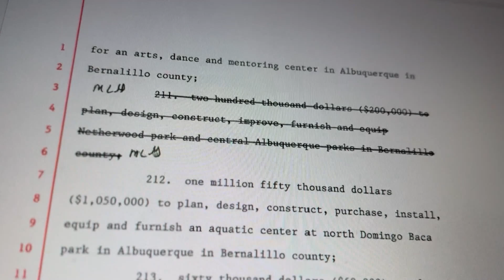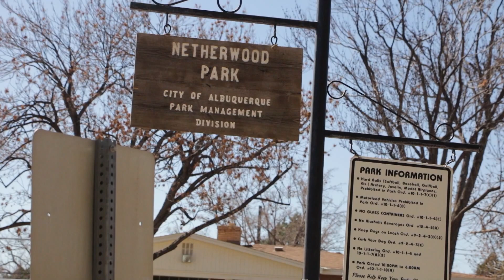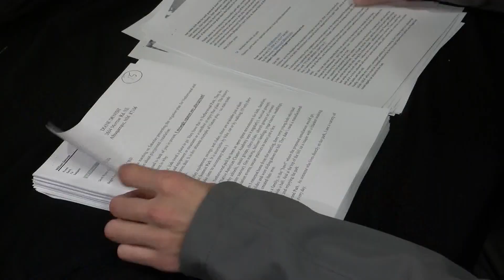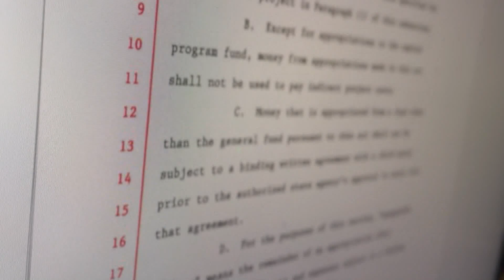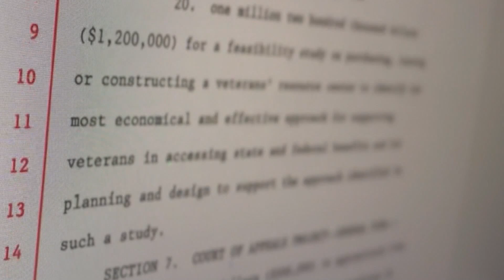Investigation: Netherwood Park Playground Fight